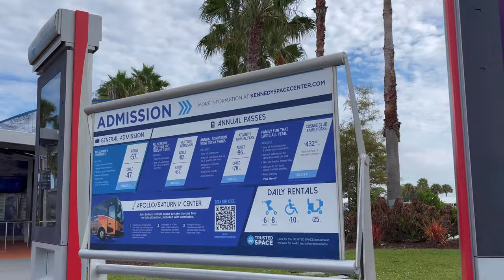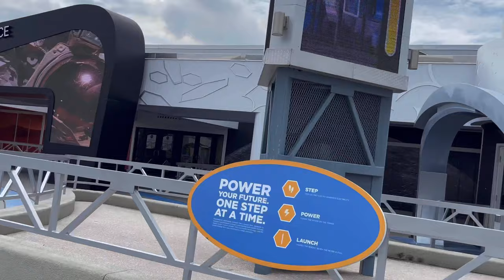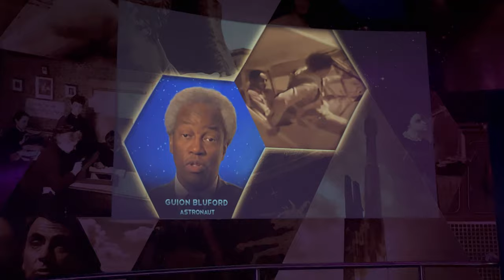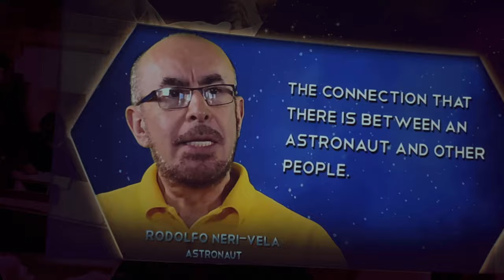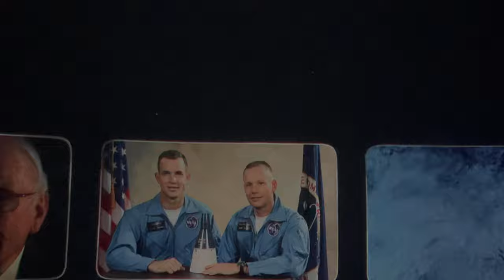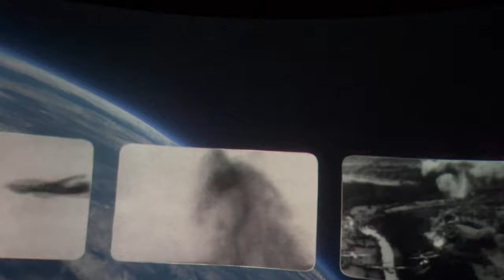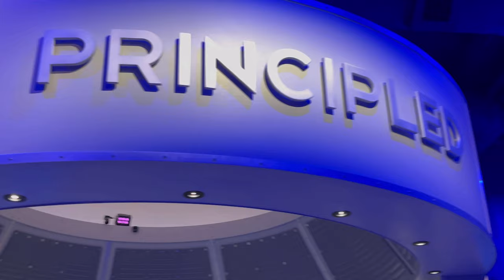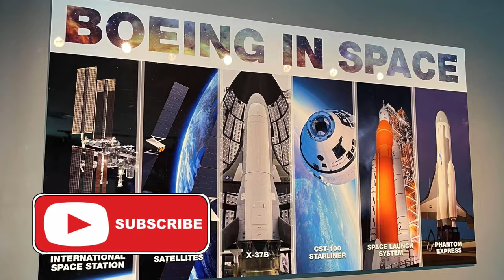KENNEDY SPACE CENTER EXPLORE TOUR I Marcy Green Vlog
Kennedy Space Center Explore Tour 2021 | Marcy Green Vlog
 In this video is about the Kennedy space center Tour located in Merritt Island Orlando Florida. will it begin with the Rocket and American satellite in space outdoor display of historic rocket put which includes a Mercury Redstone, Mercury, Atlas Titan rocket which launches both astronaut and satellites from the nearby cape can naval, next we will Tour Heroes and the Legends movie and Legends Featuring the United States Astronaut Hall of Fame a place where American Astronauts are remembered and honored from the Mercury 7 until today.